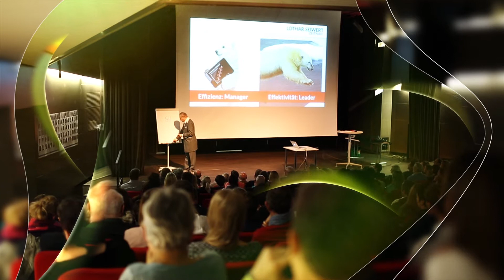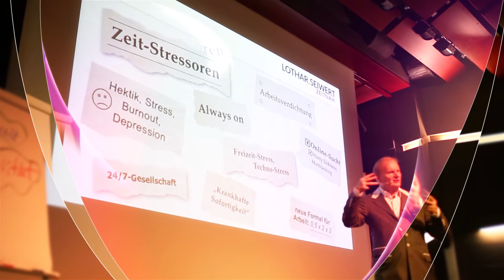Video Vortrag Prof. Dr. Lothar Seiwert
Lothar Seiwert macht Schluß mit Zeit-Irrtümern und schafft Klarheit, er führt uns weg vom Dringenden hin zum Wichtigen, er weiß warum klassische Zeitplanung nicht mehr funktioniert und erläutert anschaulich das »Kiesel-Prinzip«. Wir setzen in Zukunft Prioritäten und erlangen eine bessere Performance durch die ideale Zeit Balance.